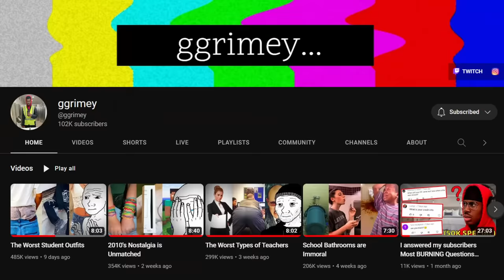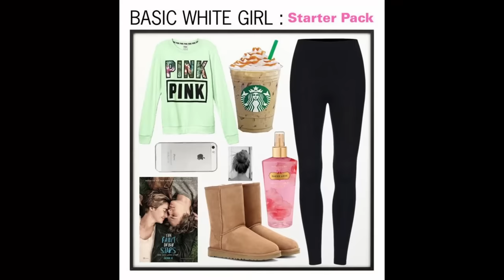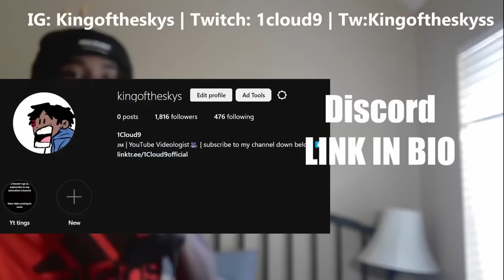The Worst Student Outfits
The Worst Types of Student Outfits
1Cloud9